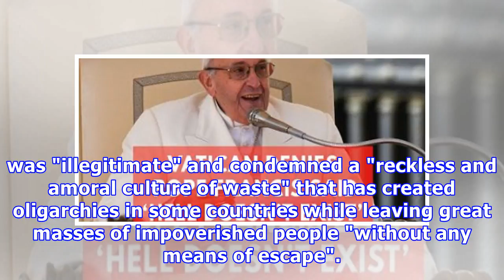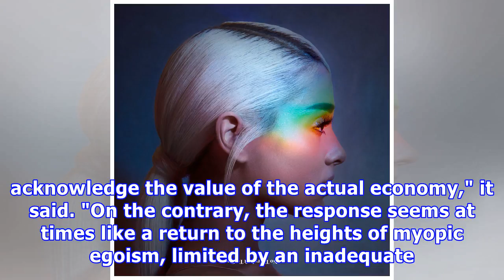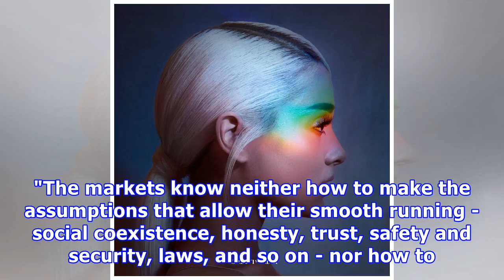Vatican says 'amoral' markets need more regulation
The Vatican has called for more regulation of markets and financial systems, saying economic crises showed they were not able to govern themselves and needed a strong injection of morality and ethics. A major document written by two key Holy See departments appeared to take aim at plans to further de-regulate markets in some countries, such as the United States, where President Donald Trump wants to loosen strict banking rules enacted after the 2008 financial cr. It said profit for the sake of p...